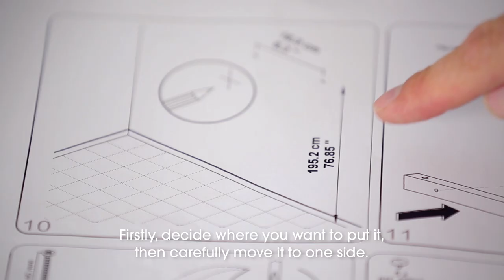#03 - Fixer un meuble au mur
[CONSEILS DE MONTAGE]
Gautier vous livre ses conseils pour monter vos meubles en toute simplicité.
Conseil #2 - Fixer un meuble au mur
Simple non ?! A vous de meubler maintenant...